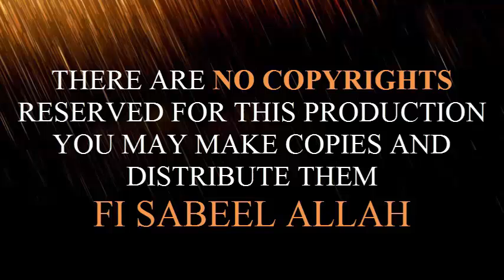Aston Mosque Lecture on Milad un Nabi s a w 07-02-16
His Excellency, Mufakir-E-Islam Dr. Pir Syed Abdul Qadir Jilani’s Lecture on Milad un Nabi s a w 07-02-16